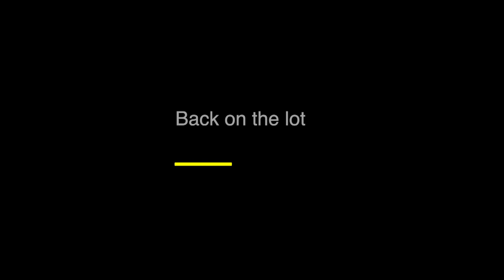RAY'S FIRST TIME ON A MOTOCROSS TRACK (MX 207)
——— SOCIAL MEDIA ———